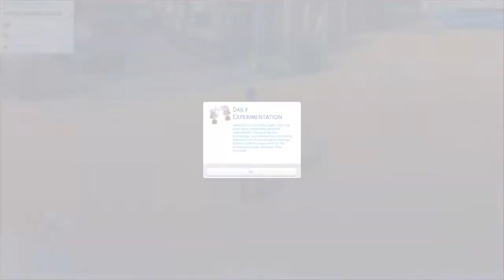Let's Play: The Sims 4 | Drifter Challenge | House 004 | Part 8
♦ Let's Play: The Sims 4 With Uk Simmer

♥ Check Out my Twitch Channel where i am LIVE Every Monday, Tuesday, Wednesday & Fridays 5pm UK Time